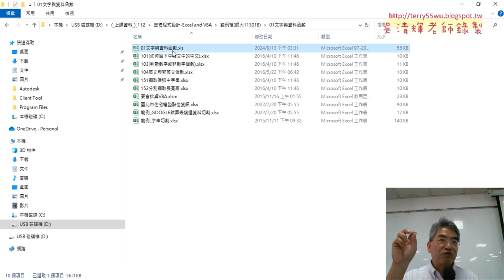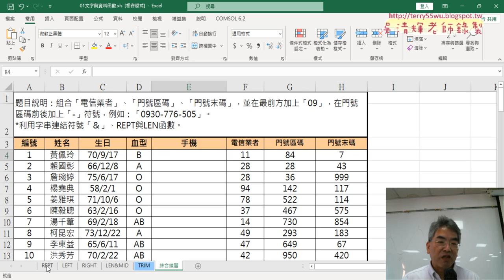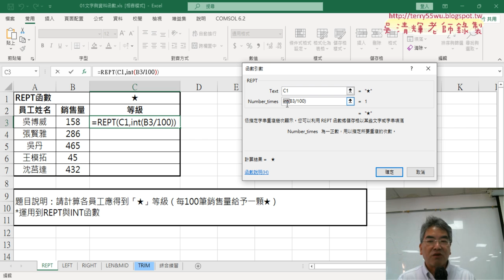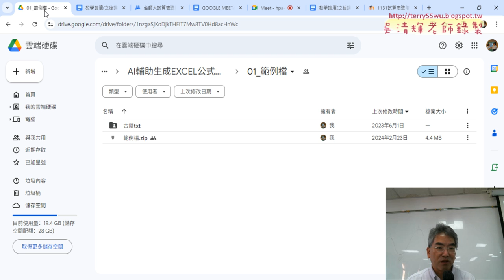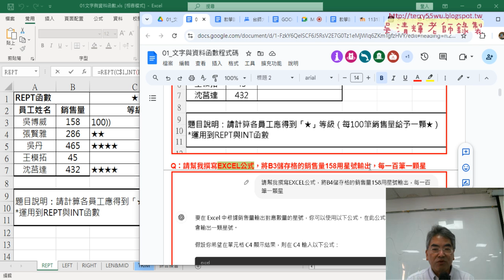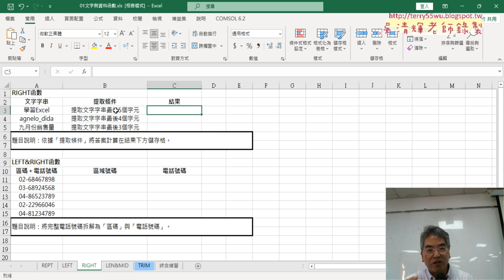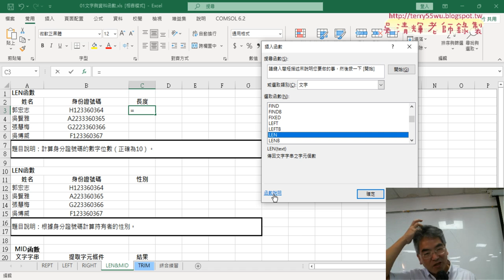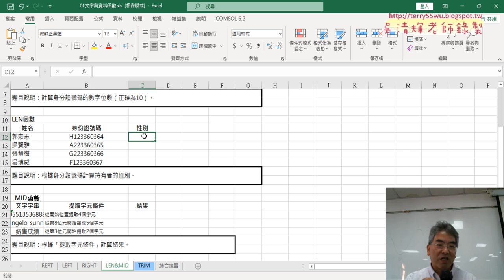01 重點說明與REPT與LEFT函數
上課內容：

01_重點說明與REPT與LEFT函數
02_用ChatGPT產生MID與IF函數判斷性別
03_分別用TRIM與SUBTITUBE函數清除空白
04_綜合練習與用ChatGPT產生公式

課程理念：
1.以循序漸進的方式, 透過詳細的說明和實用的50個Excel VBA範例,
2.進而解說EXCEL與資料庫的結合，甚至將EXCEL當成資料庫來使用，

吳老師  113/9/13